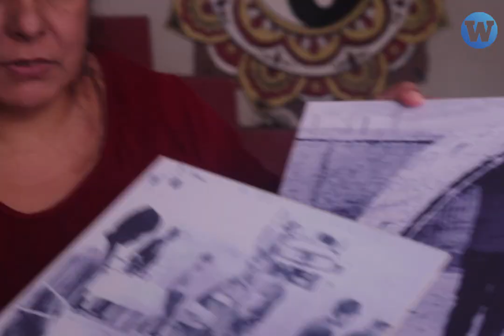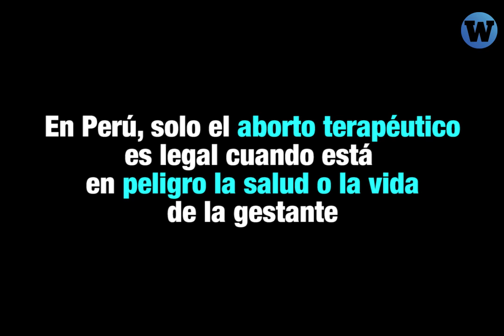Abuelas a favor del aborto legal: "Obligar a una niña a ser madre es pecado"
"Obligar a una niña a ser madre es pecado". Testimonios de abuelas que están a favor del aborto legal.